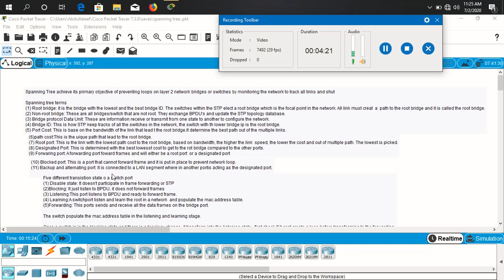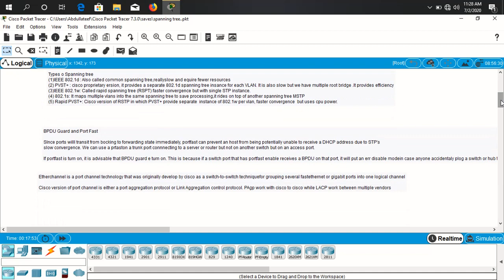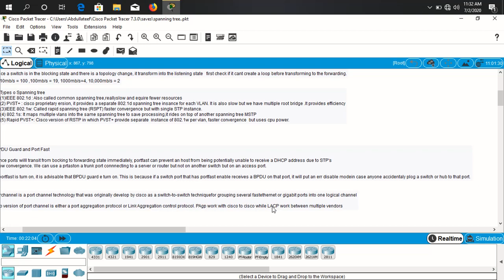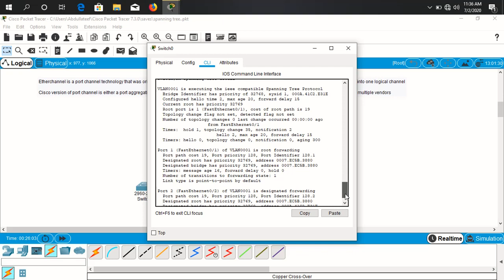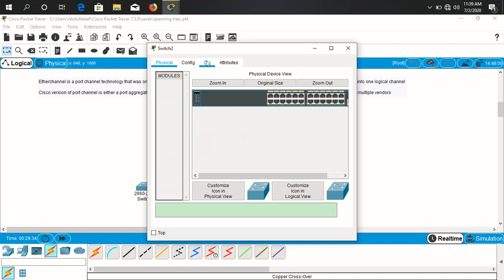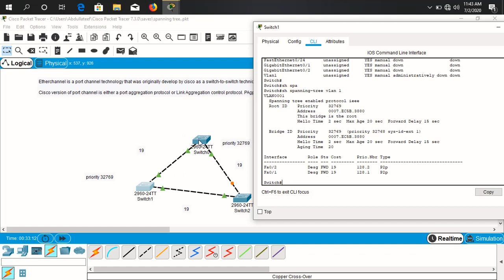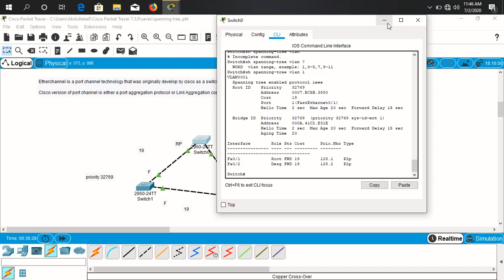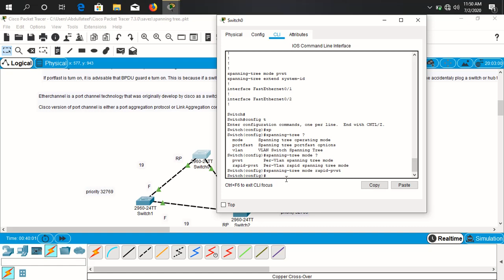spanning tree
A detailed explanation of spanning tree and it's configuration